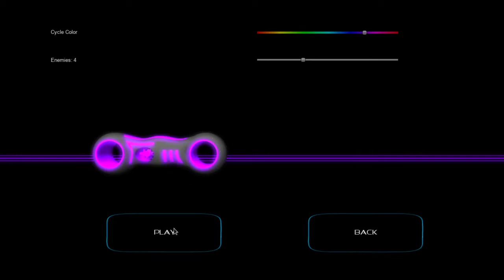Cycles3D v2.0.a100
Cycles3D by Chris Haag (2012). This is an updated version of Chris' original Cycles3D, but now written in Unity. Super basic functionality, but offers multiplayer, three camera views, and a bonus cycle model. This game maybe feels a little sluggish compared to the 2001 version, but still fun to mess around with. It's open source so there are a lot of possibilities here.